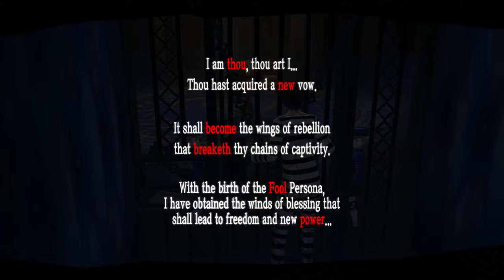Let's Play Persona 5 Part 8: Collecting Information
NOOOOOOOOOOO!

Its P4 syndrome...